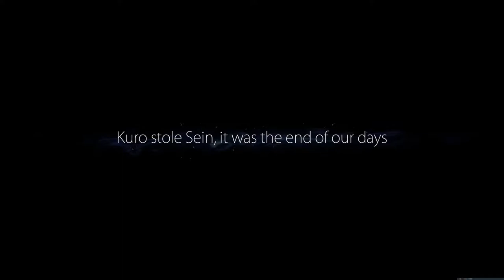fliplays | Ori and the Blind Forest | Part 1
Testing 1, 2, 3... my mic sucks. I'm just testing my computer equipment, recording myself playing Ori and the Blind Forest. First time playing this and I gotta say it's really beautiful. Doubt anyone is watching but if you are... Hello! Just sit back and watch how not so great I am.

P.S. The mic quality is much better in part 2 and beyond.